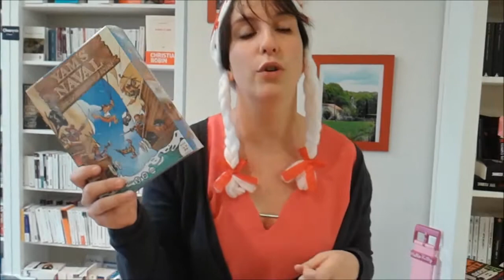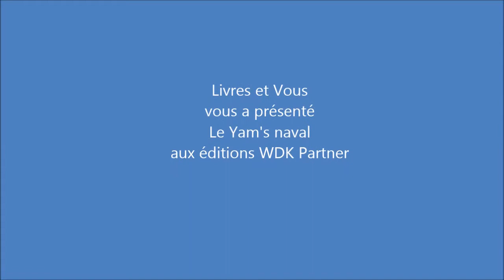23 décembre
Chaque jour, retrouvez une idée cadeau avec la Librairie Livres et Vous!